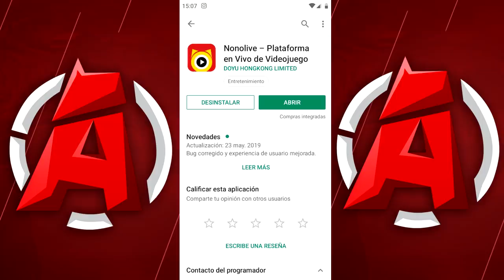SE VIENE ALGO EPICO!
► ¡Nonolive!
• Descarga Nonolive para Android!

► ¡Sígueme!

► ¡Música!
• Intro! David Guetta - Play Hard
• Outro! Abstract - I'm Good

► ¡Etiquetas!